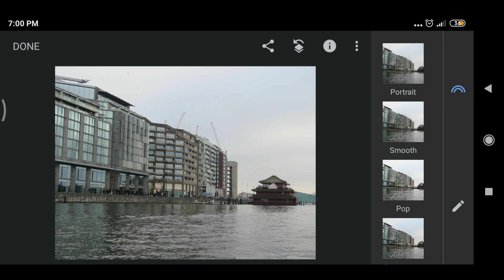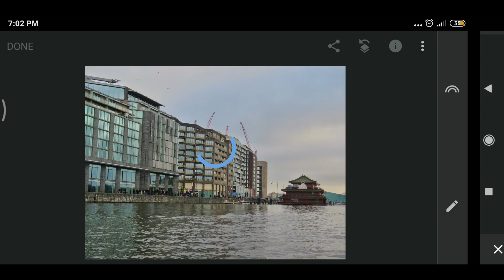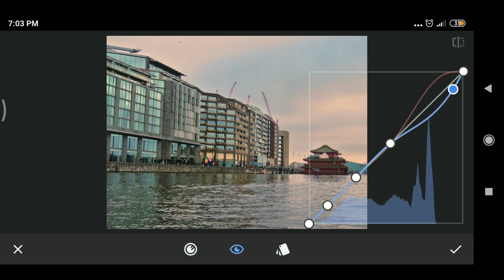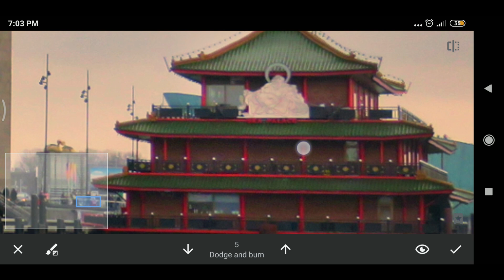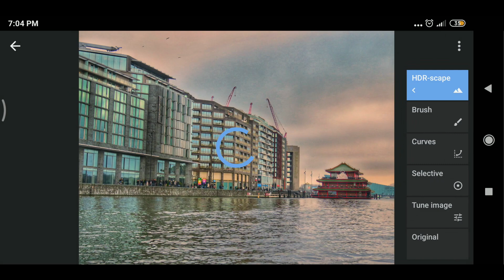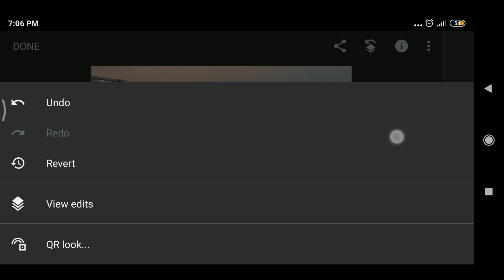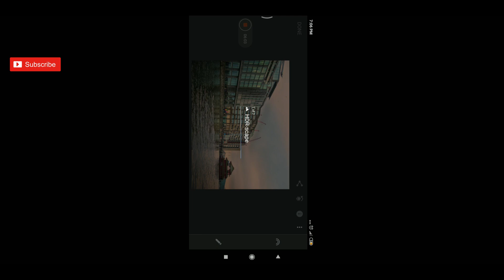SNAPSEED TUTORIAL: Create warmer landscape in snapseed | Snapseed photo editing | Android | iPhone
In this Snapseed tutorial, I have created warm look for landscape using free app snapseed.

Misael Gauna